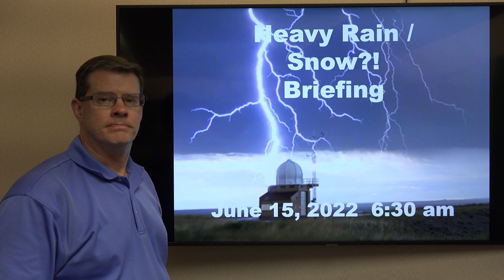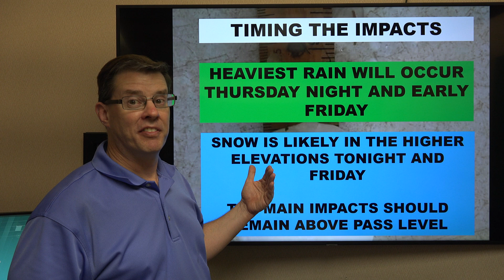Heavy Rain / Snow briefing for Western and Central Wyoming - June 15, 2022 - 6:30 am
A quick briefing with some details about the expected rain and high elevation snow across portions of the area today and Friday,

Riverton, WY